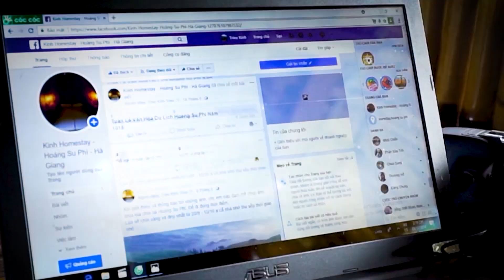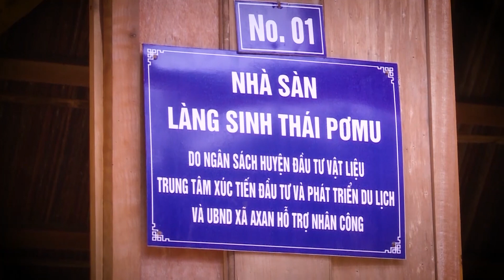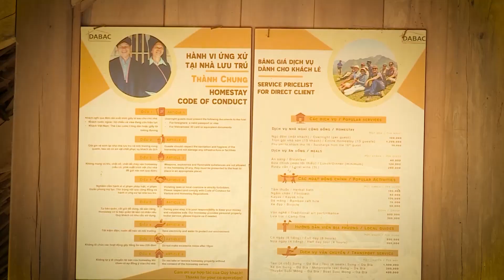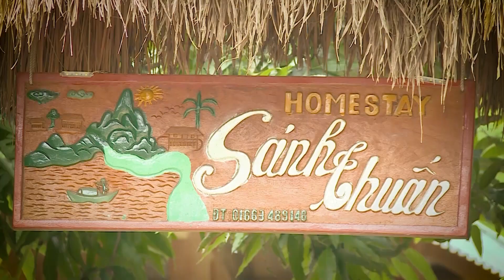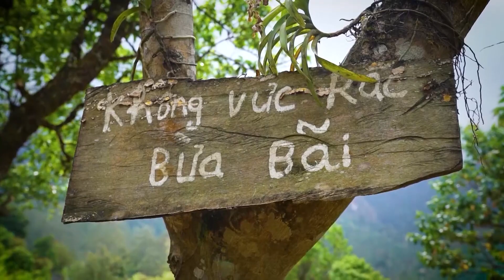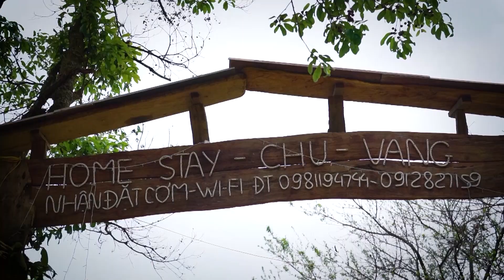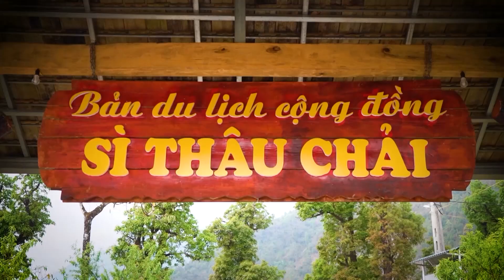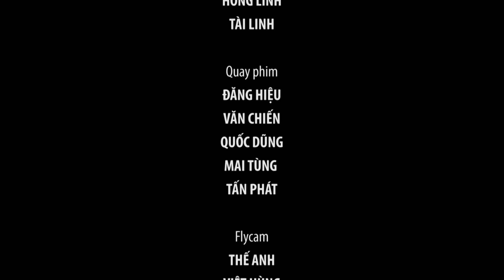Phát triển du lịch miền núi | Khám phá Lai Châu